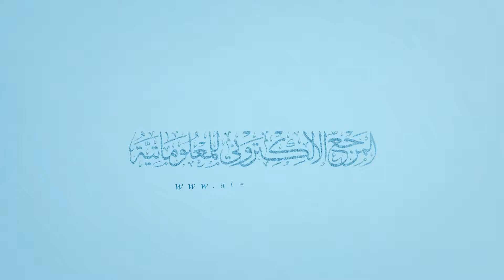الشيخ احمد الوائلي : تفسير القرآن الكريم بالرأي